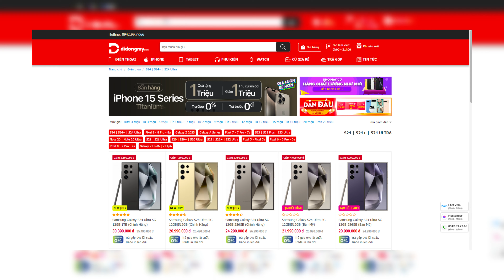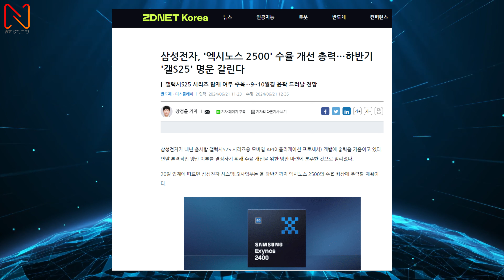TIN VUI VỀ Galaxy S25 !!!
Tham khảo điện thoại Samsung tại didongmy